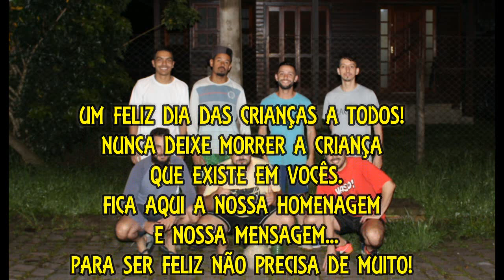ÚLTIMO VÍDEO DO ESPECIAL DA SEMANA DA CRIANÇA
Obrigado a todos que se divertiram e mataram a saudade com a gente nessa semana da criança!